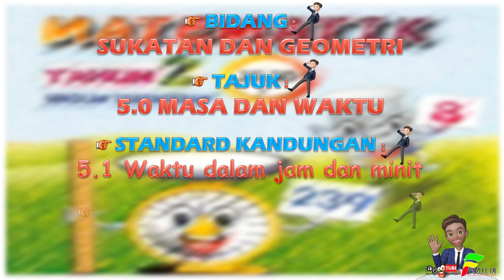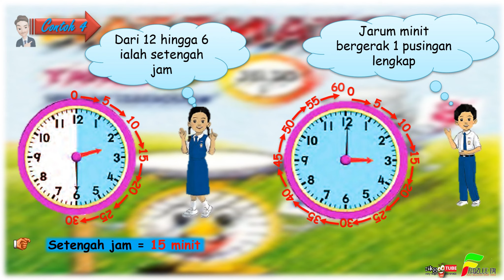PdPC Digital MATEMATIK TAHUN 2 - Unit 5.0 : Masa Dan Waktu | Kenali Minit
Video Pdpc yang ringkas, menarik dan padat untuk panduan guru-guru, ibubapa dan murid-murid. 100% berpandukan Buku Teks Matematik Tahun 2 KSSR Semakan 2017, DSKP KSSR Semakan 2017 dan DPK 2.0.

Bidang :
Sukatan Dan Geometri

Unit :
5.0 MASA DAN WAKTU

Standard Kandungan :
5.1 Waktu dalam jam dan minit

Standard Pembelajaran:
5.1.1 Mengenal tanda senggatan minit pada muka jam.

Selamat belajar dan selamat mengajar. Back to PdPR